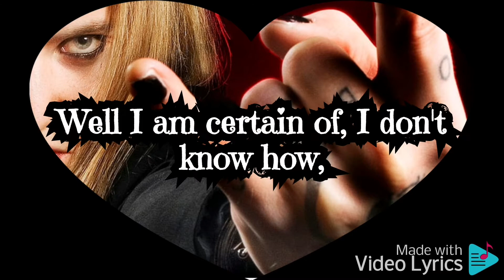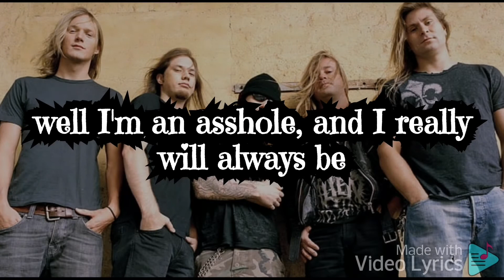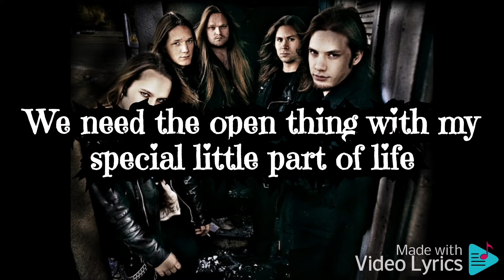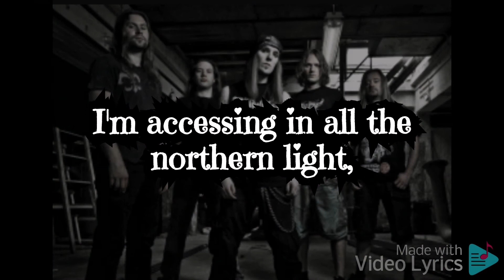Children of Bodom : Hatebreeder Lyrics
Hatebreeder is the second studio album by Finnish heavy metal band Children of Bodom. The "Deluxe Edition" was released in 2005 with bonus material. It was also re-released in 2008.

Alexi Laiho - Vocals/Lead guitar
Alexander Kuoppala - Rhythm guitar
Janne Wirman - Keyboards
Henkka Seppälä - Bass
Jaska Raatikainen - Drums